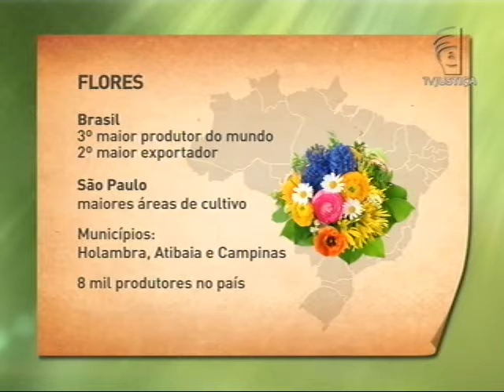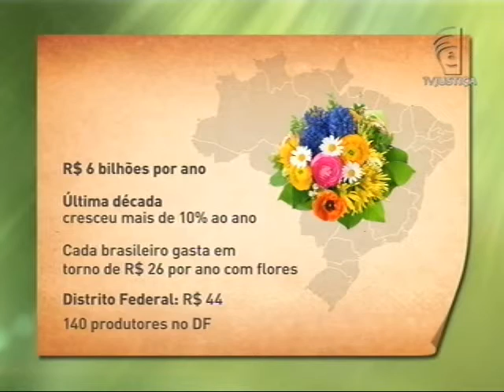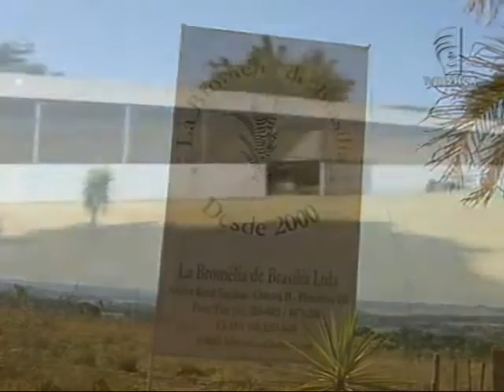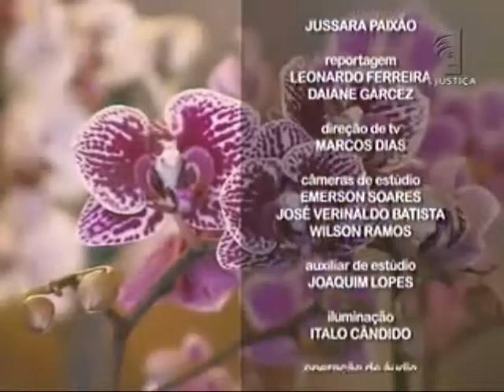Meio Ambiente por Inteiro - Flores (03/10/15)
O programa desta semana fala sobre flores. Você vai ver que muita gente aproveita o cultivo para ganhar dinheiro. Saiba quais são as regras desta atividade e conheça as preocupações para garantir lucros sem agredir a natureza. Leia a íntegra da sinopse